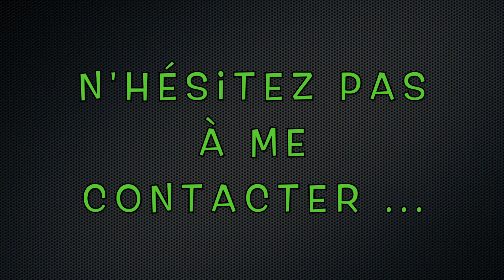Séance Physique Basket LVB